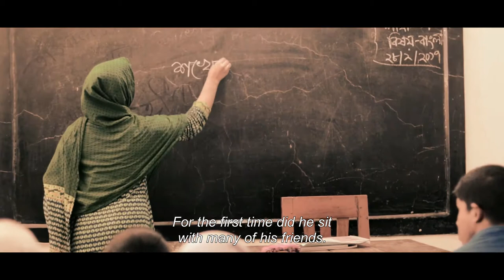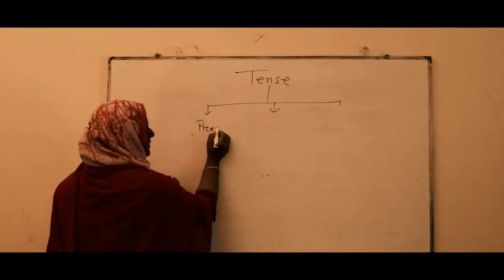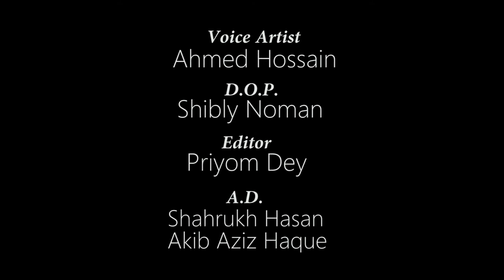Evolution of Education in Bangladesh-Documentary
It's a glimpse of improvement of education from generation to generation,  which has been shown in three different fictions.
Club Name: AIUB Film Club (AFC)
University Name: American International University-Bangladesh